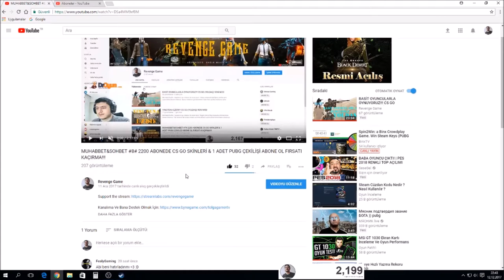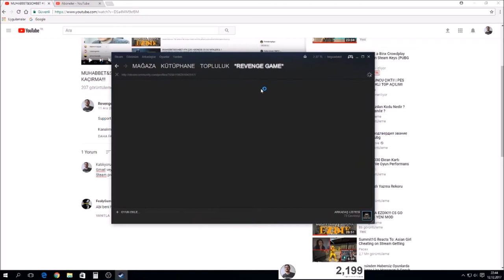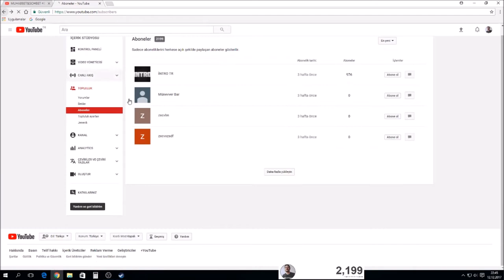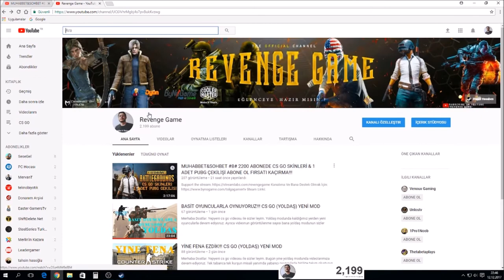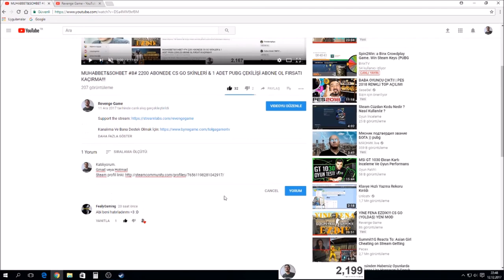PLAYERUNKNOWN'S BATTLEGROUNDS (PUBG) BEKLEDİĞİNİZ ÇEKİLİŞ SİZLERLE!!! FIRSATI KAÇIRMA!!!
Merhaba Dostlar. Yepyeni çekiliş videosu ile sizler leyim. Bugün günümüzde 22 milyon satış rakamına ulaşmış bir oyunu aranızdan bir arkadaşımıza hediye edeceğiz. Oyun gayet güzel ve çok ses getiren popüler bir oyun. Videoyu lütfen dikkatli izleyelim. Şartlar videoda belirtildiği gibi dikkatli bir şekilde yapılırsa katılım konusunda herhangi bir sıkıntı yaşamazsınız. Abone sayımız arttıkça daha kaliteli çekilişler sizlerle olacak. Herkese bol şans diliyorum.